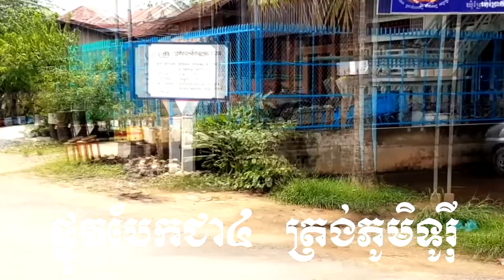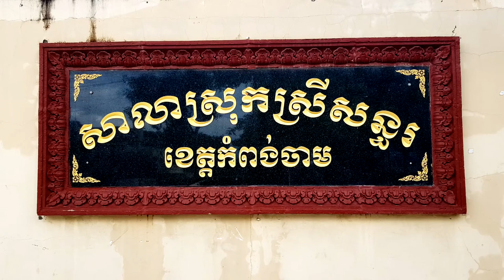វីដេអូបង្ហាញផ្លូវទៅកាន់ទីរួមស្រុកស្រីសន្ធរ និងហាងមីលាក់ខ្លួននៅវត្តព្រះប្រសប់ | យឹម សុសត្យា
១. ក្នុងវីដេអូនេះ ខ្ញុំបាននិយាយរៀបរាប់ពីទីតាំងសំខាន់ៗតាមដងផ្លូវទៅកាន់ទីរួមស្រុកស្រីសន្ធរ។ តាមការពិត បើយើងចេញពីស្ពាន់ព្រែកតាមាក់ទៅ យើងនឹងទៅដល់សាលាស្រុកខ្សាច់កណ្ដាលនៅខាងឆ្វេងដៃមុន រួចបន្តទៅមុខបន្តិចទៀតនឹងឃើញការ៉ាស់សាំង PTT នៅខាងស្ដាំដៃ មុននឹងទៅដល់វត្តព្រះប្រសប់។
២. ដូច្នេះ សូមបងប្អូនទស្សនាវីដេអូននេះ បងប្អូននឹងយល់ច្បាស់ហើយ។
៣. សូមអរគុណចំពោះការចូលមកទស្សនាវីដេអូនេះ និងសូមជួយចែករំលែកបន្តផង ដើម្បីងាយស្រួលដល់ការធ្វើដំណើរទៅទីរួមស្រុកស្រីសន្ធរ ឬហាងមីលាក់ខ្លួន សម្រាប់បងប្អូនផ្សេងៗដែលមិនស្គាល់ផ្លូវ។
Welcome everyone
Yim Sosathya - យឹម សុសត្យា is an official Channel of Mr. Yim Sosathya to production of educational videos, educational short films and share general education, share Khmer history, share Khmer literature and share personal skills.

My vision for share personal skills and share the good knowledge to all people.